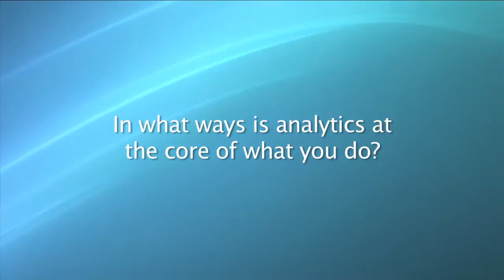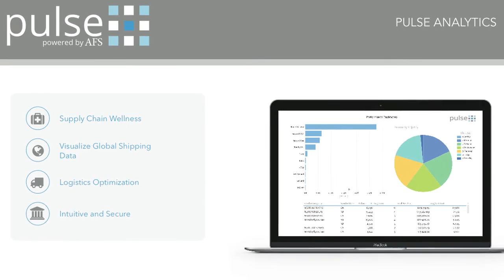AFS Logistics LLC Talk Business 360 Interview - Kevin Snyder CIO